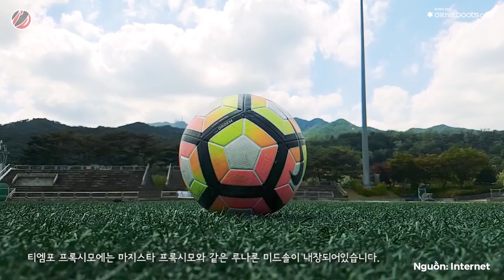#29 LỊCH SỬ GIÀY ĐÁ BÓNG NIKE TIEMPO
Lịch sử Nike Tiempo
Trong lịch sử thế giới giày bóng đá, da thật luôn là chất liệu xuất hiện xuyên suốt bởi tính thẩm mỹ, mức độ cao cấp và độ bền mà nó mang lại. Ngoài ra, da thật còn có khả năng giúp đôi giày “biến hóa” theo hình dáng bàn chân của người mang sau một thời gian sử dụng, càng làm cho đôi giày trở nên thoải mái và vừa vặn hơn. Vậy nên từ thuở sơ khai, giày bóng đá đã được làm từ da thật nhờ vào những tính chất đặc trưng của loại vật liệu này, và nó vẫn được sử dụng mãi cho đến ngày nay.
Nói đến da thật, không thể nào không nhắc đến một gương mặt tiêu biểu trong tất cả những dòng giày: dòng Nike Tiempo.
Vậy, có bao giờ bạn thắc mắc dòng giày này có lịch sử ra sao, hình thành như thế nào chưa? Nếu có, thì hãy cùng với Thanh Hùng Futsal tìm hiểu những cột mốc quan trọng của một trong những dòng giày nổi tiếng nhất thế giới trong video hôm nay nhé.